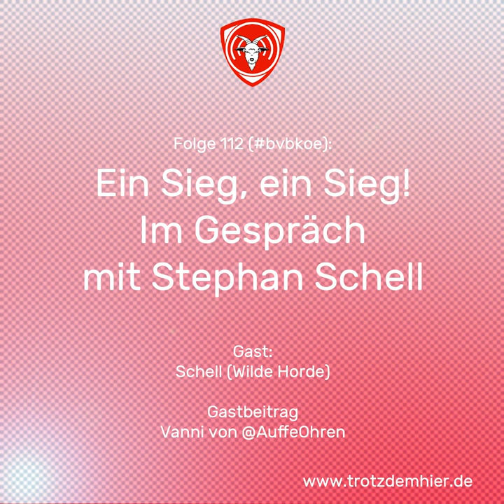TrotzdemHier-Podcast #112: Im Gespräch mit Stephan Schell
Nanu, was ist denn das? Zwei Ecken, zwei Tore, drei Punkte…ist das dieses „Gewinnen“, von dem die anderen Vereine immer reden? Dieser Fragen gehen Marco und Denis mit ihrem Gast Stephan Schell (Vorsänger der Südkurve, Capo der Wilden Horde) nach und besprechen viele (v.a. vereinspolitische) Themen rund um den Effzeh.